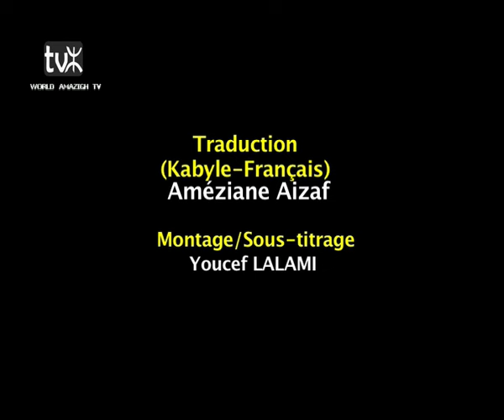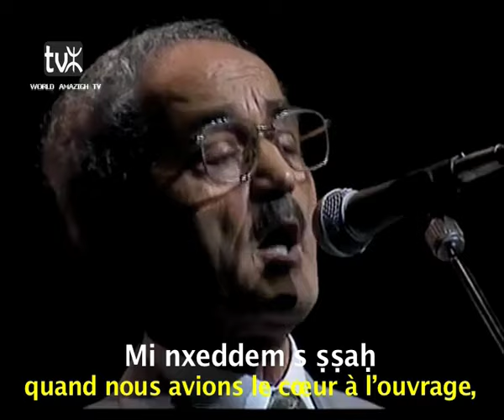Crif Xeddam (Chérif kheddam) - "Yečča-tt" sous-titrée (Kabyle/Français)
WORLD AMAZIGH TV

 "Yečča-tt"  par Crif Xeddam (Chérif kheddam)

Elle a profité à l'ingrat
Heureux d'entendre :
« Tout ça t'appartient ».
Il l'a atrocement mutilée
Et toi, témoin impuissant,
Pleure-la à te rendre aveugle.
C'est un domaine sans propriétaire
Passant, prends ta part toi aussi.

Elle était verger et bon potager
Ses bienfaits étaient persistants.
Été comme hiver
Ses généreux rendements
Assuraient notre autosuffisance.
A présent le verger est saccagé, à notre étonnement
La corne d'abondance a disparu.

La terre, donneuse et profitable,
Quand nous avions le cœur à l'ouvrage,
Assurait notre subsistance.
Le matin, en la retrouvant,
Tout en elle comblait de joie
Elle consolait le malheureux
Pourquoi l'avons-nous délaissée ?
Elle s'en plaint douloureusement
Et on l'accuse d'être fautive !

Yečča-tt win ur s-ngi leḥsan
Yefraḥ mi s-d-nnan
Ayagi merra d cci-k
Yezla-tt s ujenwi yeḥfan
Kečč a win yeẓran,
Ru ar d idderɣel yeẓri-k
D lmelk ur nesεi imawlan
A win iεeddan, ula d keč ddem lḥeq-ik
A win id iεeddan, ula d keč ddem lḥeq-ik

Tella tefkka-d lfakya, lxuḍra telha
Kul lweqt yella lxir
Am unebdu am ccetwa
Newwi ayen i d-terra
Laεmer id nuǧew ɣef lɣir
Tura teqqur ṭejra, newhem amek akka
Ifuk w'anda id nettεemmir

(Refrain)

Akal id yettaken lerbaḥ
Mi nxeddem s ṣṣaḥ
Ur tesεiḍ i yettxuṣṣun
Mi nedla fell-as sbaḥ
Kulci yessefraḥ
Tekkes imeṭṭi i win yettrun
Amek akka deg-s nsemmeḥ
Tettcetki s leqraḥ
Ad fell-as medden ttlummun